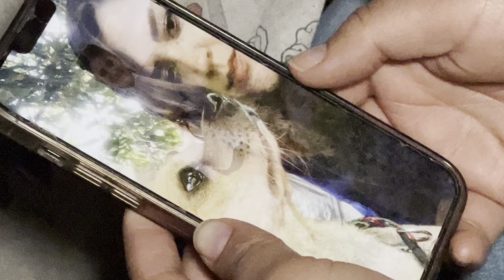Debería andar de Pingüino el Papá